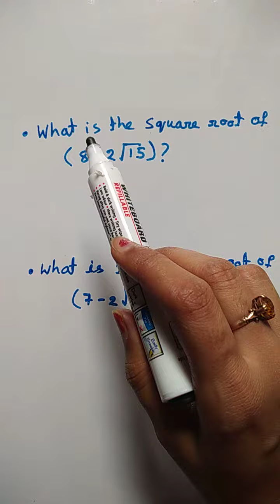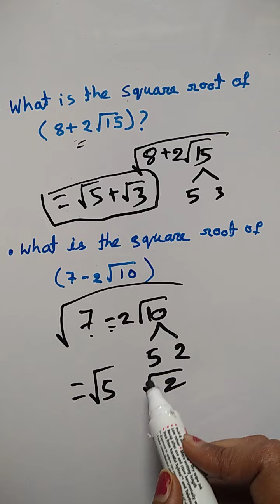|| Some Important questions for all exams ||